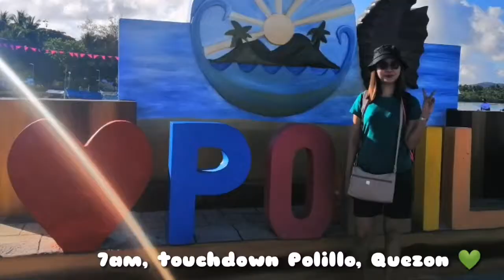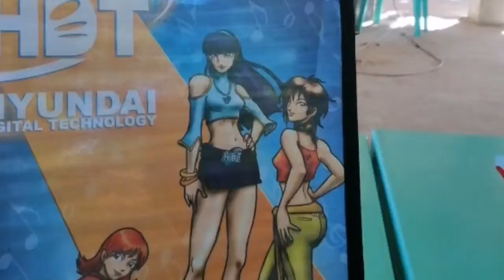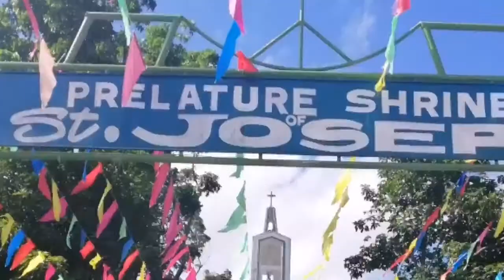MACA BEACH 2019 (Polillo, Quezon)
From MACA BEACH FB PAGE

🚐 🚍 From Manila, go to 𝙍𝙖𝙮𝙢𝙤𝙣𝙙 𝘽𝙪𝙨 Station in Legarda and hop on the bus bound for Real or Infanta, Quezon. Best to catch the midnight trip (12MN- 1AM) so you'll arrive early morning in the port.

Bus 💸P200.00
Daily trips almost every two (2) hours.
⌚Travel time: 3-4 hours

There is also a van terminal, 5-mins. walk away from the bus terminal. No definite schedule.

Van🔖 P250.00
⌚Travel time: 2-3 hours

🚕 From Real proper, tell the bus conductor to drop you off at the junction to Ungos Port. From the junction, hire a trike to Ungos Port.

Travel time: 10 minutes; Fare: ~Php80/trip (good up to 4pax)

🚢 In Ungos Port, head to the ticketing booth. Pay for the terminal fee and boat ticket going to Polillo Island.There are only three boats that traverse Real-Polillo route and vice versa. The schedule of Real-Polillo are 5:30am, 7:00am and 9:00am while the Polillo-Real boat leaves at 5:00am, 11:00am and 1:00pm.

⌚Travel time: 2.5 hours
Fare: Php240-regular
         Php190-student

From Polillo Terminal just ride a tricycle going to Maca Beach

🛵 Tricycle Fare
Regular P70.00 one way
Student P50
⌚ 40mins-1hour

🔖 Entrance Fee
P20.00 adult
P10.00 kids
🏠 Rest House/House
🔖 P600-P1,000 👫👨
‍👩‍👧6-10 persons
🏖️ 🔖P200.00 for the cottage
🔖P100.00
🎤 🔖 P80.00 per hour / P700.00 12 hours videoke
🏕Tent Rent
💸P200.00
⛺Cottage with Curtain
💸500

Notes:

✔If your from Manila and travelling in a group of 10-15pax, better hire the van and contact Mr. Embet Calucin(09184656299)
For a solo traveller or group of 3pax to 5 pax, you can still contact him, as long as you’re from manila.
✔Camping in Maca is allowed. You can also bring and pitch your tent in the resort campgrounds where you are going to stay. Pitching fee is around
P100/night. If you don't have tents, you can rent for P200/ night good for 2-3 persons.
✔There is public bathroom and public kitchen in the resort. You can cook and rent cooking utensils for 100 pesos a day.
✔Electricity runs for 24hrs.
✔There's now an 🏦💳🏧 withdrawal available on the beach but so far no establishment accepts credit cards and or travelers cheque. It's still best to be self-contained by bringing extra cash.
✔Both Globe & Smart networks has signal.
✔Going back to Ungos Port (Real), passenger usually leaves Maca beach around 04:00AM.

Enjoy your vacation!😊